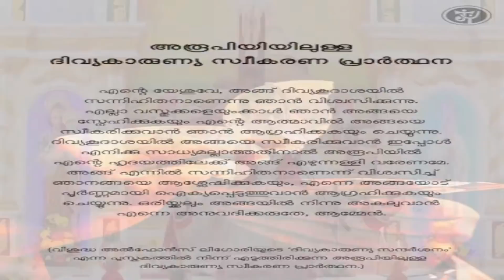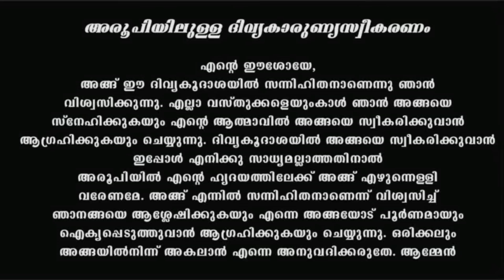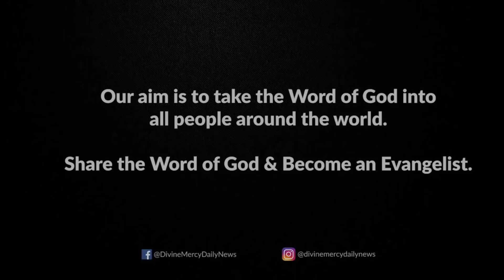Holy Mass I September 29 Wednesday I 10 am I Malayalam I Syro Malabar I Fr Naveen Ukken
Holy Mass I September 29 Wednesday I 10 am I Malayalam I Syro Malabar I Fr Naveen Ukken. Share the Word of God with Your Family and Friends & Become an Evangelist.